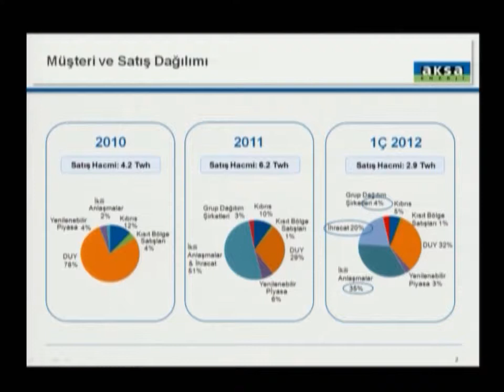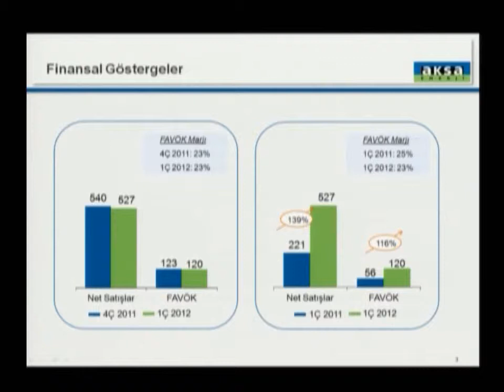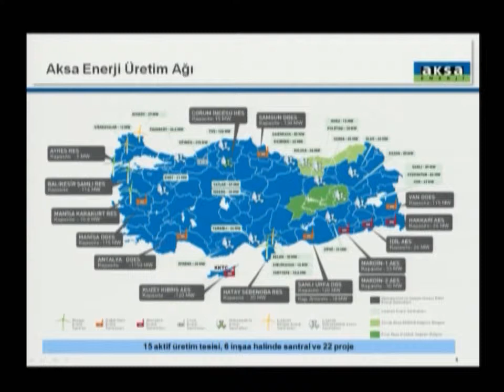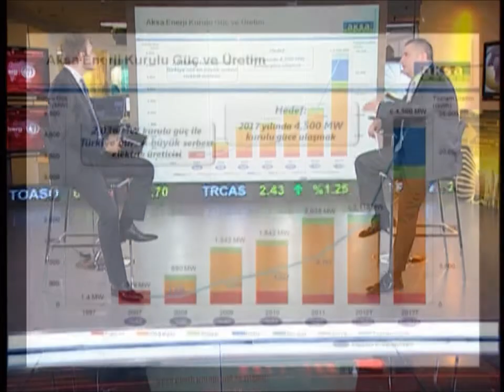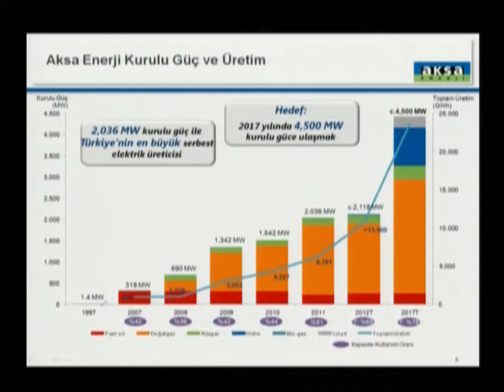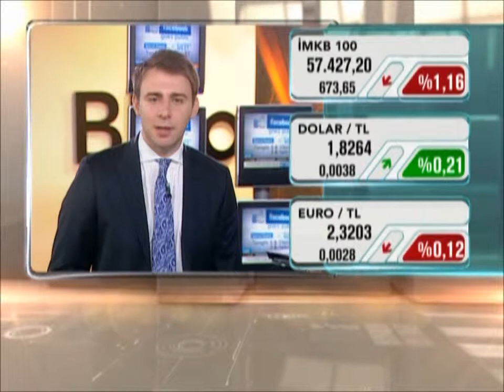BLOOMBERG HT TV'de TÜYİD Cüneyt Uygun (part II )